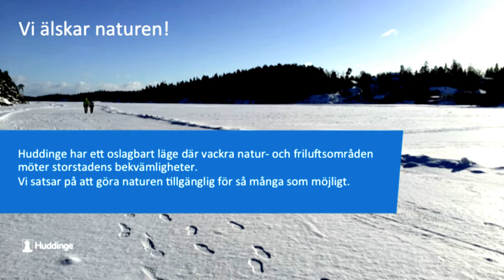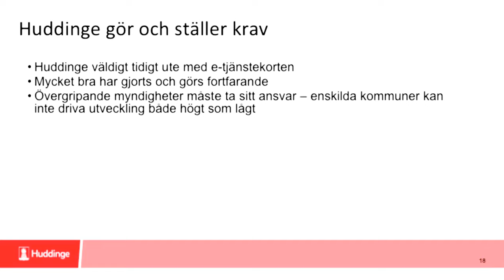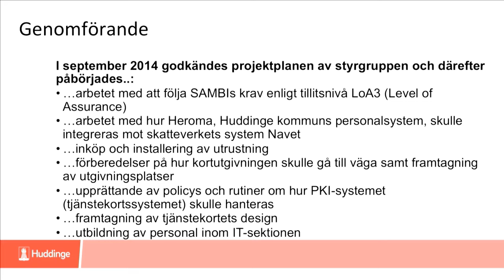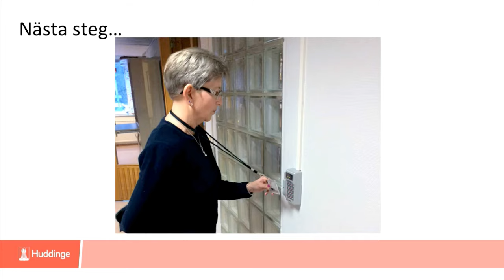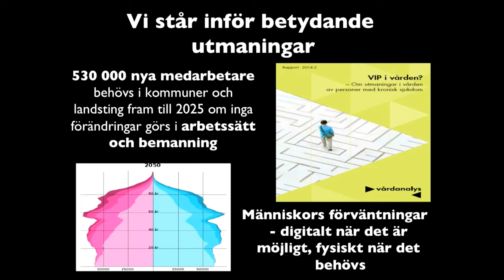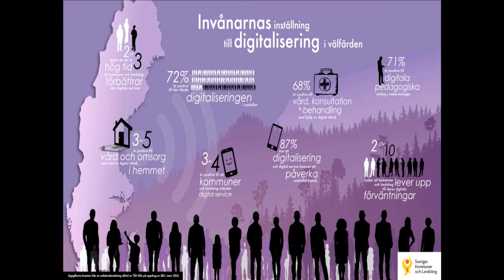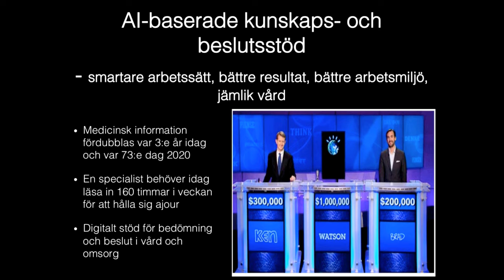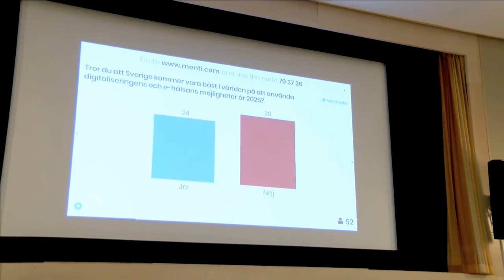Erfarenhetsutbyte i Huddinge 23 okt 2017 Del 1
-Välkomna till Huddinge Kommun!
 Roger Höglund, chef IT och kommunikation

-Införandet av e-legitimationer i Huddinge kommun
 Toralf Nilsson, Administrativ direktör

-Vision e-hälsa 2025
Patrik Sundström, Programansvarig SKL